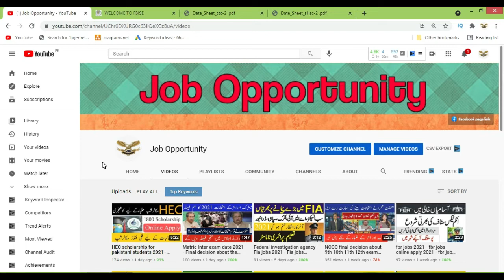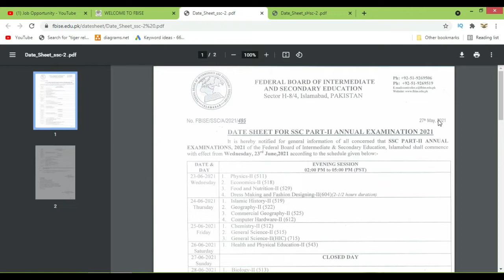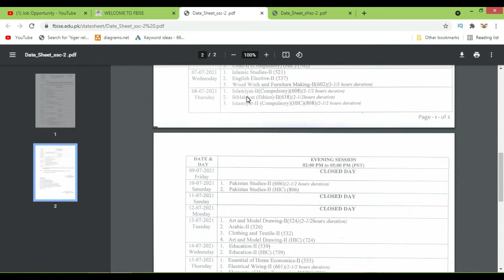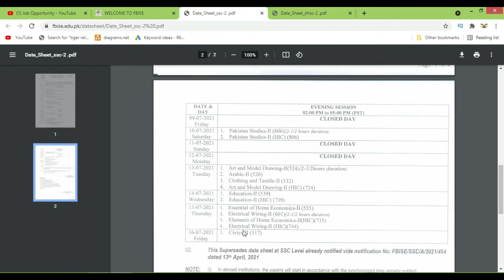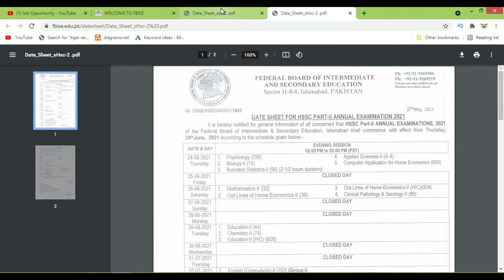Matric inter 2021 exam date 2021 - matric inter date sheet 2021 - matric Exam date sheet 2021